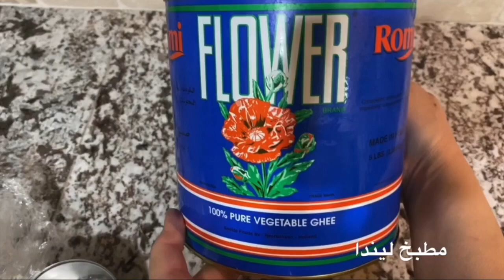حلى الفنجان طريقة سهله صيامي وبمواد متوفره بكل بيت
حلى الفنجان
مطبخ ليندا
المقادير :-
3 كوب حليب اي نوع يصير
المهم يكون كامل الدسم
6 ملعقة كبيرة نشا
1 كوب مبروش جوز الهند غير محلى
3/4 كوب سكر
1 كيس فانيليا
2 ملعقة كبيره ماء زهر
3 ملعقة كبيره سمنه نباتي او حيواني او زبده يصير بكل الأحوال

رشة ملح
 كميه قليله من المسكة مطحونه مع القليل من السكر وهذا اختياري
فستق حلبي الكميه غيره محدده ويمكن الاستغناء عنه
فناجين قهوه عدد 9
القليل من جوز الهند والفستق المطحون للتزيين
Ingredients:-
3 cup coconut milk or any kind whole milk you can use
6 tablespoon cornstarch
2 tablespoon orange blossom water
1 tablespoon vanilla sugar
pinch of salt
1/2 teaspoon ground ￼mastic￼
This is Optional￼
1 cup unsweetened coconut powder
3/4 cup sugar
3 tablespoon margarine or butter￼
1/2 cup roasted unsalted pistachio